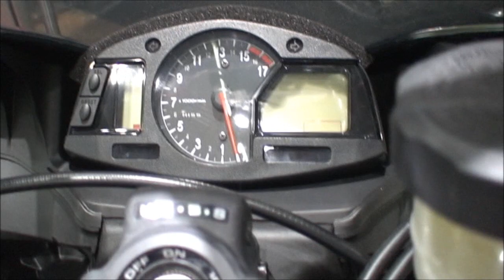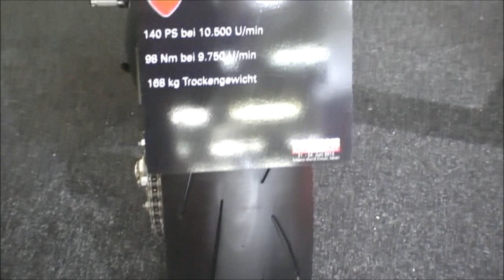IMOT 2012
This is a reggae video collage of bikes from my recent visit to Munich's IMOT 2012. It does not cover everything on display, only the bikes I found interesting, in the following order: BMW, Suzuki, Honda, Kawasaki, MV Agusta, Ducati, Yamaha, KTM, Triumph.

If you can, make sure to attend your local motorbike fair, so you can get a feel if some bike fits your build.